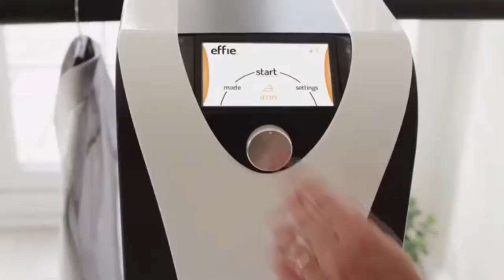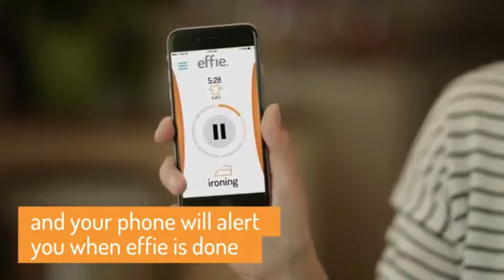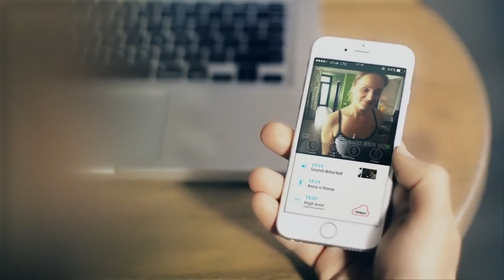Cool Home Gadgets that you must have at your Home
5 Super cool home gadget available online| 2020 Gadget under Rs 500,1000,10k

Useful invention that you should know about. Electronic Gadget| Unique | New Tech | Amazon | Flipkart | Online shopping | Gadget That are worth Buying. Useful Gadget for your day to day life under Rs 500,1000,10k.

Super cool home gadgets that makes your life easier.

Which invention did you find useful? Write in the comment section.

NanoLeaf Light Panels

TechoAuto Water